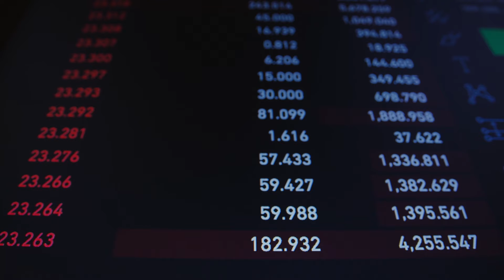¿Puede subir SHIB de nuevo?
Durante el mes de noviembre, Shiba Inu logró establecer hitos importantes y anunciar grandes pasos en relación a su ecosistema. Se incluyó en Gemini, Kraken y Bitstamp, que anteriormente habían rechazado a Dogecoin (DUKE), además de ser la primera criptomoneda meme que se incluye en una bolsa de valores en Corea del Sur